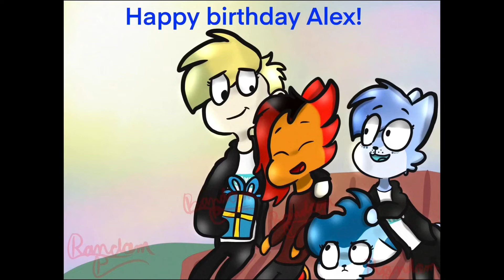Happy 17 birthday AlexandraToons! (Gift)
So happy bday Alex! I just decided to make u a gift cuz of course u are my inspiration, and u inspire more people and I like that! (More info on the note in the gift) but I hope u like it! And the outro and drawing at the end, Also sorry it’s bad especially at the end, but fun fact, I was gonna do a meme! But I couldn’t finish it on time so I did this short animation

All characters except for ally belongs to AlexandraToons

Please DO NOT copy, alter, trace, use, or edit my drawings, WITHOUT MY CLEAR WRITTEN PERMISSION! So please respect that

If you don’t like any of my vids or say hateful things you will automatically be deleted! If you don’t like me or any else don’t say hateful things to me! Think before you speak and act!